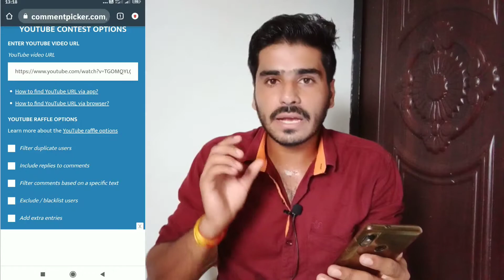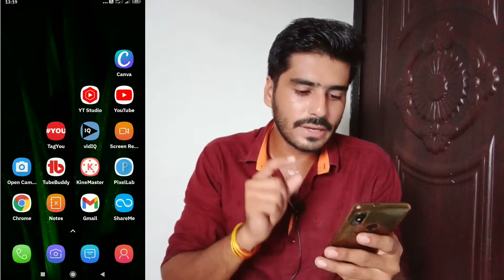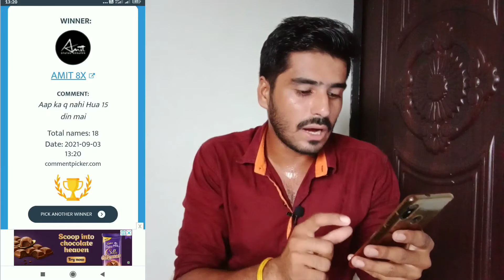Mangesh Kumar Winner Kaise Bnata Hai or App Winner Kaise Ban Sakte Ho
🔴Instagram I'd Name :- navmeena143